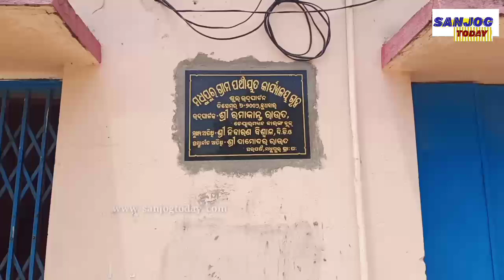ବରଙ୍ଗ ମଧୁପୁରୁ ପଞ୍ଚାୟତ ରେ HDFC bank ଓ ଆଞ୍ଚଳିକ ଶାନ୍ତି କମିଟି ଆନୁକୂଲ୍ୟରେ ବୃକ୍ଷରୋପଣ